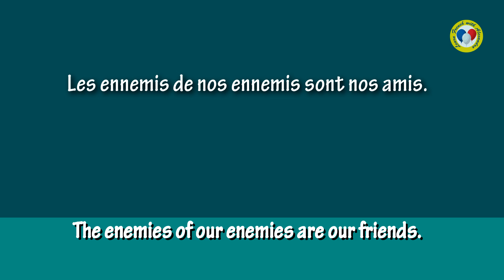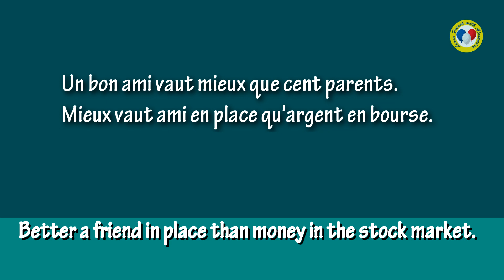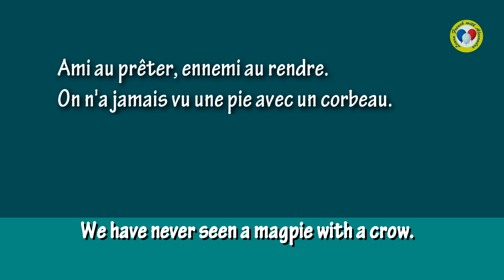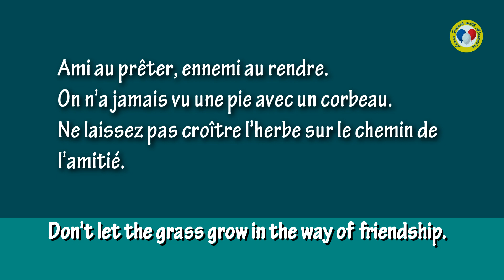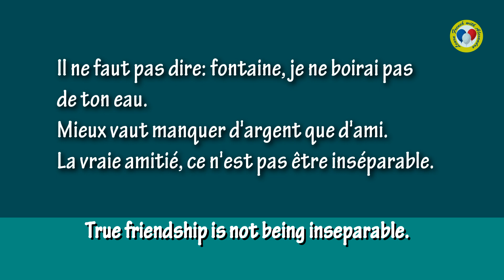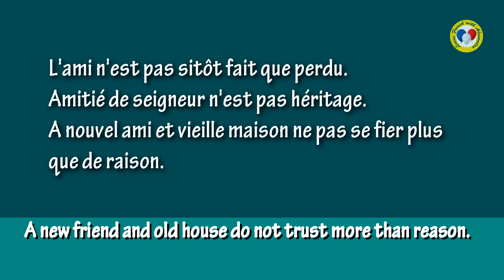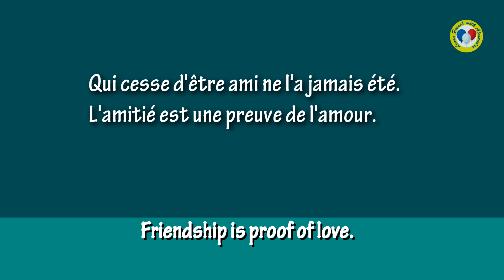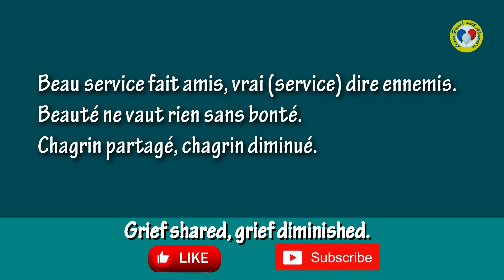Let's talk about friendship! French proverbs about friendship | Learn French with Alexandra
Let's talk about friendship in French! French proverbs about friendship.
How to Use the French proverbs about friendship. Practice your French. Lesson 113.
Improve your french speaking skills. @frenchwithalexandra

⌛ Remember:  always watch the video three times.  Twice today with French subtitles on, and once tomorrow with the French subtitles off!
Learn German free: I recommend - @germanwithalexandra